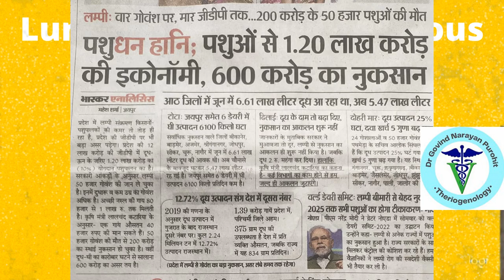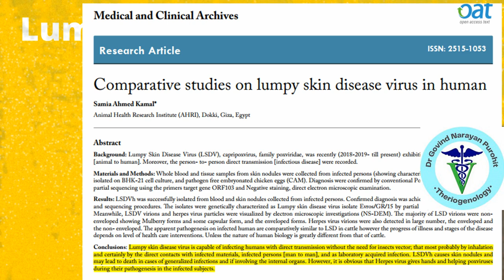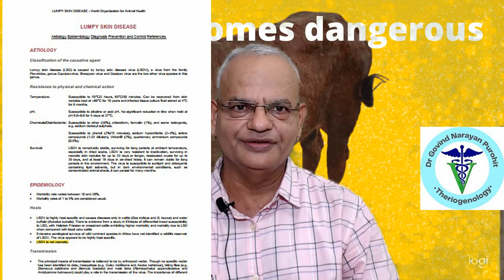Could Lumpy Skin Disease be the Next Big Human Threat?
In this video, we'll discuss whether or not the lumpy skin disease of cows is a threat to humans. We'll explore the concept of transmission between cows and humans, as well as how this disease is affecting cows and human populations.

Lumpy skin disease of cows is a growing problem and it's important that we understand the risk it poses to both cows and humans. Watch this video to learn more about this dangerous disease and what you can do to help stop its spread!

How is lumpy skin transmitted,
Can lumpy skin disease affect dogs,
Zoonosis of lumpy skin disease,
Topics covered in this video include the zoonotic significance of Lumpy skin disease of cows. Watch till the end to find the zoonotic significance of this disease.

# Instruments

1. Fertilization, maternal recognition of pregnancy and

⭕Links for videos of MCQs for competitive examinations

4. Reproductive approaches under field conditions of

GNP Sir